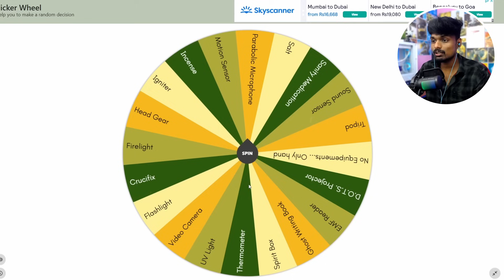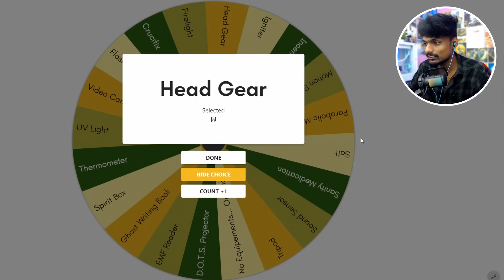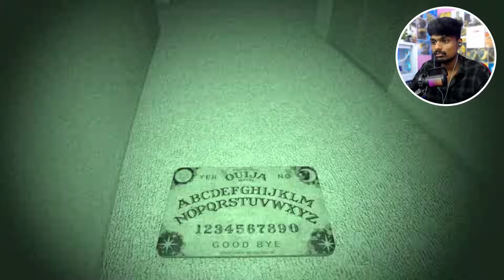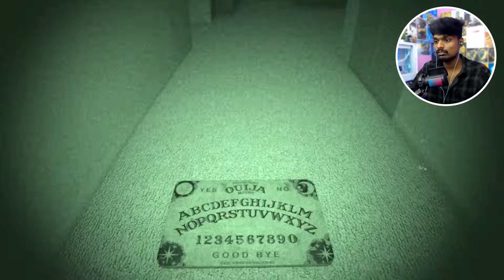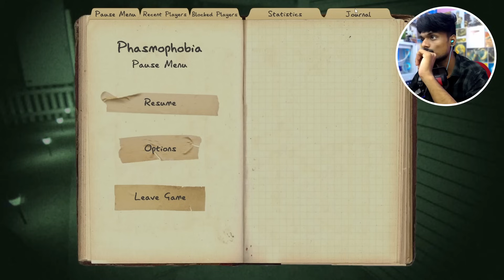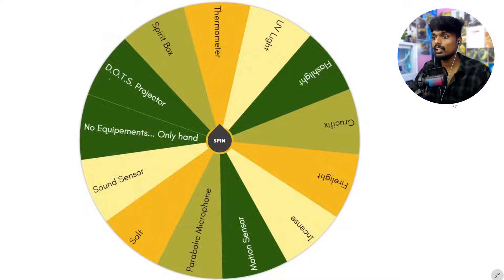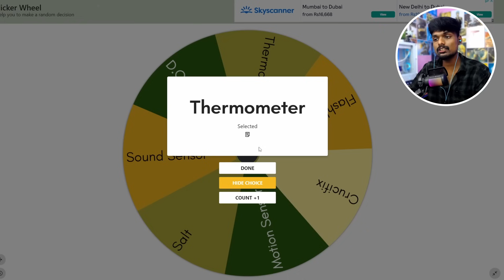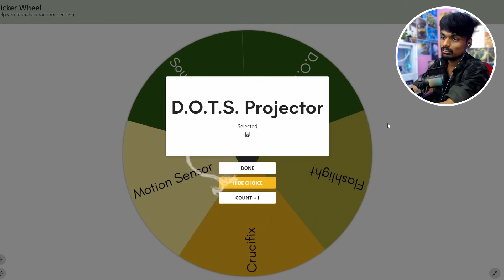I Created the Ultimate Phasmophobia Challenge Wheel - Rocky Tamil Gaming